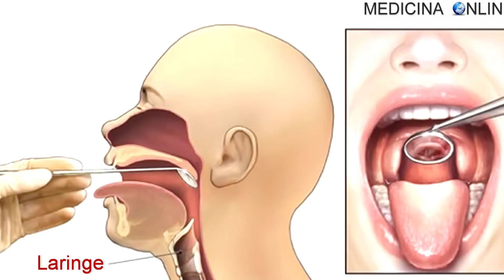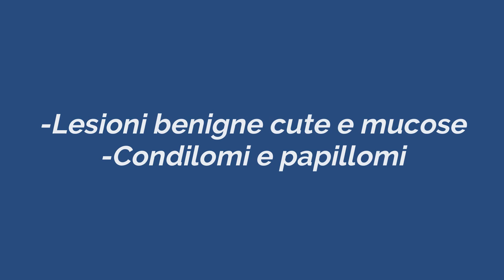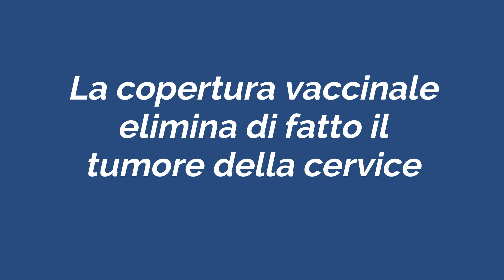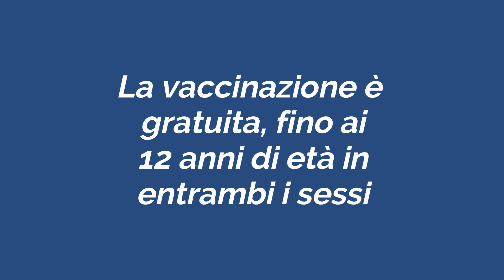Papilloma virus HPV: sintomi, cause, cure e vaccino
In cosa consiste il Papilloma Virus e come si può curare?

L’infezione da HPV potrebbe causare il tumore della cervice uterina.

L’esperto spiega come curarla ma soprattutto come prevenirla con il vaccino.

L’HPV (Human Papilloma Virus) non è un unico virus, ma è una grande famiglia costituita da circa 200 ceppi diversi di virus che infettano l’uomo.

L’infezione da HPV è molto comune e colpisce sia maschi, sia femmine.

Scopriamo di più su questa patologia.

Che cos’è il Papilloma Virus?

L’infezione da HPV è la più comune infezione sessualmente trasmessa nei paesi sviluppati e, ad oggi, è l’unica infezione riconosciuta come causa necessaria per l’insorgenza del tumore della cervice uterina.

L’HPV inoltre è coinvolto nella patogenesi di altri tumori:

    genitali (sia maschili sia femminili);
    extragenitali (cavo orale, faringe e laringe).

È bene sottolineare però che, benché l’HPV sia correlato all’insorgenza di queste neoplasie, soltanto in pochi casi, circa l’1%, l’infezione può progredire verso lo stadio tumorale.

Tuttavia, l’attenzione per questa patologia, da parte di medici e pazienti, deve comunque rimanere alta.

 Quali sono i sintomi

Nella maggior parte dei casi, l’infezione da HPV è transitoria e asintomatica; è possibile però che, in alcuni casi e in relazione allo specifico tipo di HPV, compaiano:

 Lesioni benigne della cute e delle mucose.

 Condilomi o escrescenze o papillomi a livello delle mucose genitali e orali.

Ciò può dare luogo a:

    prurito;
    dolore lieve;
    senso di fastidio.

Bisogna fare attenzione a questi sintomi e considerare che la trasmissione e il contagio avviene per contatto.

Come si cura il papilloma virus?

In base alla sede e all’estensione delle lesioni nel singolo paziente, si può utilizzare:

    L’approccio farmacologico topico, grazie all’utilizzo di specifici preparati in crema, che agiscono sia distruggendo fisicamente la lesione, che attivando il sistema immunitario locale.

    l'approccio chirurgico, per la rimozione fisica delle escrescenze.
Papilloma virus HPV: sintomi, cause e cure

Come prevenire il papilloma virus?

Benché lo screening del tumore della cervice uterina attraverso l’esecuzione del Pap-test e del test per l’identificazione del DNA virale siano fondamentali ed efficaci per la diagnosi precoce, la vaccinazione è l’unica strategia risolutiva per prevenire il contagio con l’HPV e di conseguenza l’insorgenza delle lesioni di cui è responsabile, siano esse benigne come i condilomi, o lesioni potenzialmente tumorali, sia genitali che in altre sedi anatomiche.

È dimostrato, infatti, che una diffusione capillare e adeguata della copertura vaccinale, intorno al 90% della popolazione target, è in grado di eliminare il tumore cervicale.

In Australia, ad esempio, dove la vaccinazione ha raggiunto questo livello di copertura nella popolazione generale, si prevede la scomparsa del tumore della cervice uterina entro il 2030, mentre già oggi i condilomi genitali sono pressoché scomparsi negli adolescenti maschi e femmine.

Inoltre, una adeguata adesione alla vaccinazione permetterà anche la scomparsa di tutti gli altri tumori correlati con l’HPV.

Ecco qualche informazione in più sul vaccino.

Dal 2008 vi è stata l’approvazione dei vaccini per la prevenzione primaria dell’infezione da HPV e la loro introduzione in Italia nelle pratiche vaccinali correnti.

La vaccinazione è fortemente consigliata e gratuita fino ai 12 anni di età in entrambi i sessi, ma dati recenti evidenziano che il beneficio della vaccinazione si estende anche alle fasce d’età adulte, fino ai 45 anni di età e anche oltre.

La vaccinazione è stata anche dimostrata sicura ed efficace in caso di avvenuto contatto col virus HPV per:

    Rafforzare il sistema immunitario nell’ eliminazione dello stesso.

    Dopo un trattamento chirurgico per lesioni genitali sia benigne, che pre-neoplastiche.